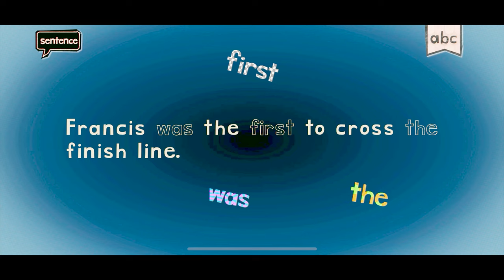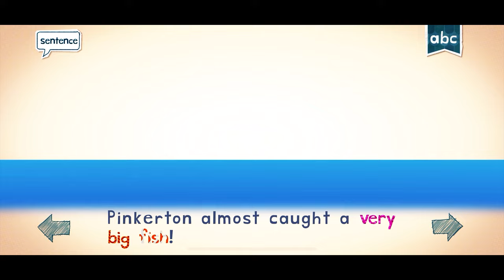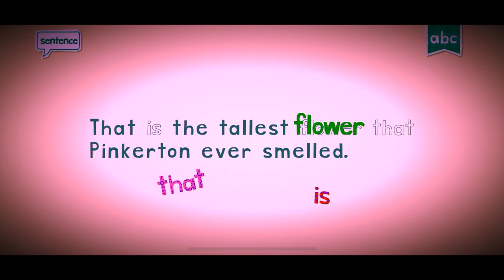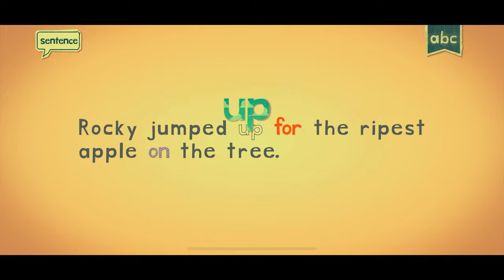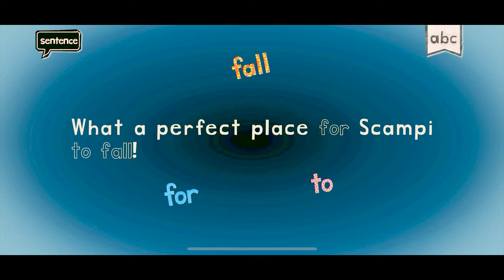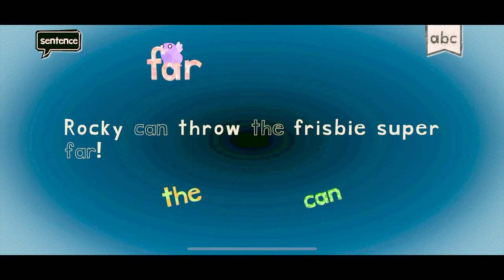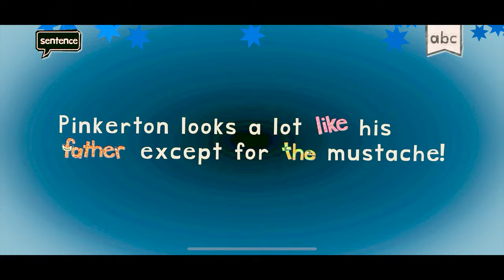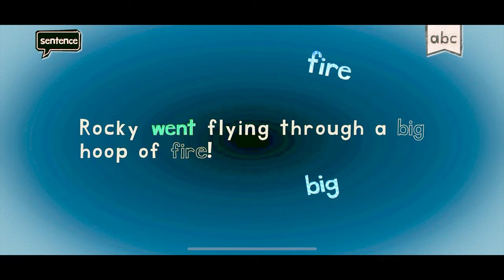ENLESS LEARNING ACADEMY EDUCATIONAL GAMES